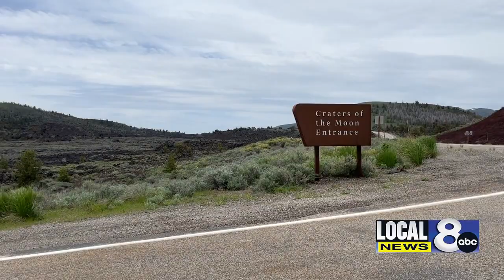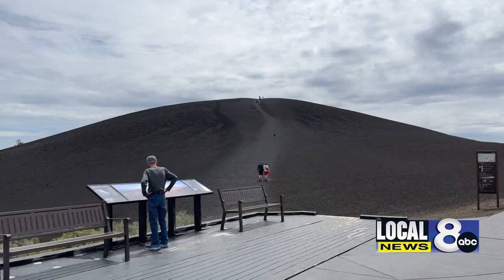Craters of the Moon excited to return back to normalcy